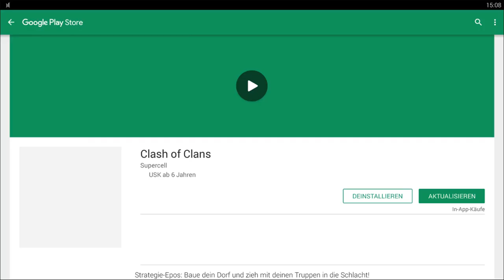FRÜHLINGSUPDATE - BH8 UND MEHR | Clash of Clans Deutsch | Let´s Play COC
Frühlingsupdate angespielt.

Titel des Videos: FRÜHLINGSUPDATE - BH8 UND MEHR | Clash of Clans Deutsch | Let´s Play COC